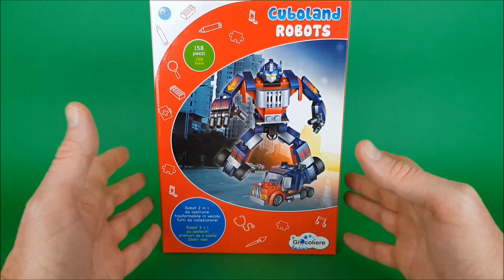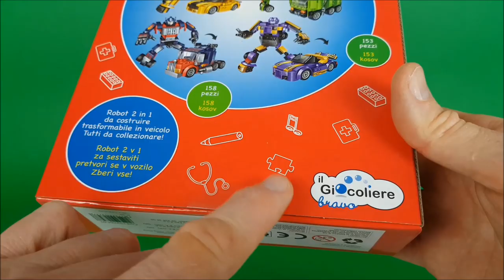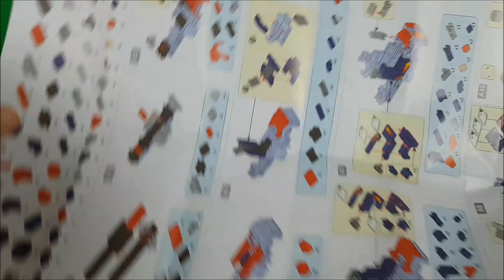TRANSFORMERS OPTIMUS PRIME simil LEGO - EUROSPIN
Emiliano74